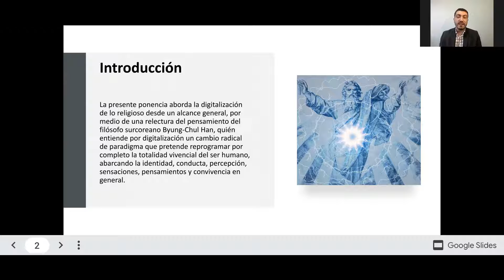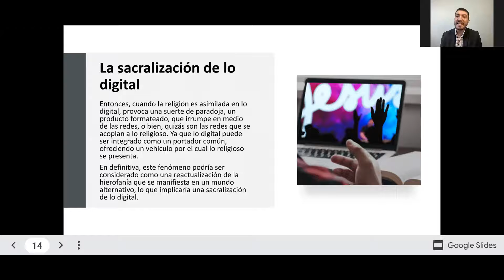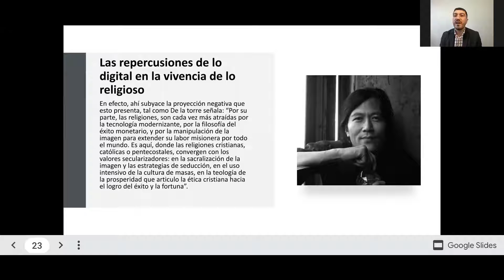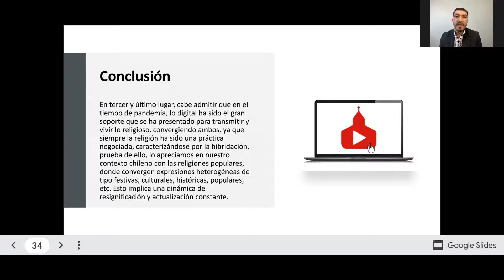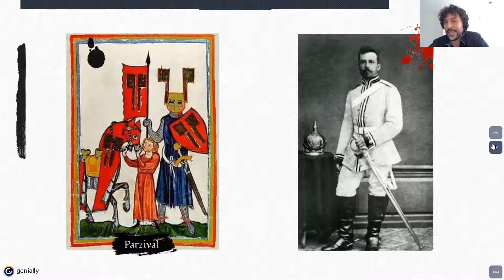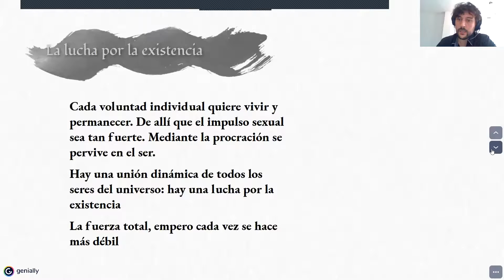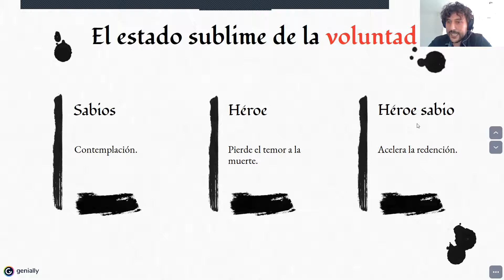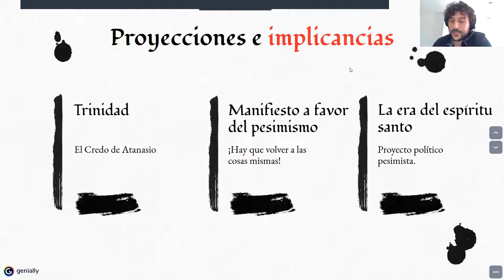VII Congreso ACHIF 2021 - Simposio 04 Mesa 1 Proyecciones e implica